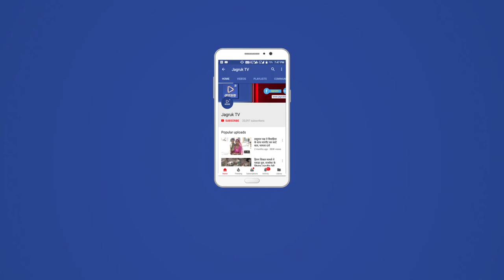JAGRUK TV : सुमेरपुर : जागरूकता बढ़ाने चुनाव अधिकारियों की बैठक ।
सुमेरपुर : भारत निर्वाचन आयोग व मुख्य निर्वाचन अधिकारी जयपुर के निर्देशानुसार मतदाताओं मे मतदान के प्रति जागरूकता बढाने, मत देने के लिए प्रत्येग वर्ग को सक्रिय करने, पुर्व मतदान के उदासीन वर्ग को मत देने के लिए प्रेरित करने के उद्देश्य से रिर्टनिंग अधिकारी ने स्वीप कार्यक्रम की प्रगति को लेकर गुरूवार को उपखण्ड स्तरीय अधिकारियों की बैठक आयोजित हुई। बैठक में स्वीप के प्रथम चरण की प्रगति पर समीक्षा करते हुए  रिटर्निंग अधिकारी विनोद कुमार मल्होत्रा ने अब तक किए गए कार्यो के क्रियान्विति मे होने वाली समस्याओं पर चर्चा की। उन्होंने आगामी द्वितीय चरण में स्वीप गतिविधियों का विस्तार करने के लिए निर्देशित किया। ब्लॉक स्वीप प्रभारी कंवरलाल सोनी ने विभिन्न घटको को जागरूक करने, विद्यालय एवं महाविद्यालय में युवा मतदाताओं को मतदान में भाग लेने तथा अंधे व अपाहिज मतदाताओं को प्रेरित कर मतदान केन्द्र तक लाने में सहयोग करने के सुझाव दिए ।